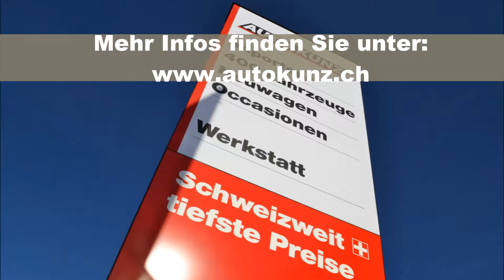Interview Radio Argovia Auto Kunz, Teil 2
2. Teil:

In der VIP Sendung vom 3.9.2014 auf Radio Argovia wurde unser CEO, Roger Kunz, interviewt.

Unter anderem spannende Infos zum CO2-Gesetz.

Und damit Eure Augen auch was zu tun haben, gibts ein paar schöne Bilder zu sehen :-)

Viel Spass!